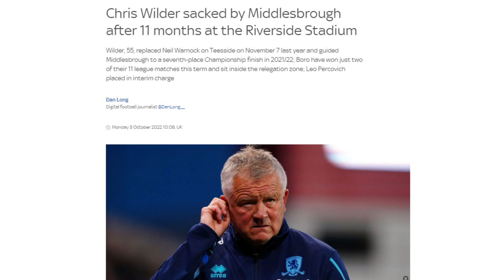REACTING TO CHRIS WILDER'S FUNNIEST MOMENTS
𝗣𝗮𝗿𝗿𝗼𝘁 𝗣𝗲𝗲𝗹
𝗡𝗲𝘄 𝗮𝗹𝗯𝘂𝗺 𝗼𝘂𝘁 𝗻𝗼𝘄 - 'Four Halves of Two Hearts'

𝐍𝐨𝐫𝐝𝐕𝐏𝐍
| Deal: 𝐒𝐚𝐯𝐞 65% on their 2-year plan - 3 months FREE – 𝐨𝐧𝐥𝐲 £4.59/𝐦𝐨!

The channel uploads Match Previews, Match Reactions, Analysis, Player Podcasts, and much more.

The channel's weekly schedule:
Championship Predictions : -1 day before the first Championship game (Nick & Oli)
Match Preview: Matchday -1 (Nick & Hal)
Match Reactions: Matchdays (Nick)